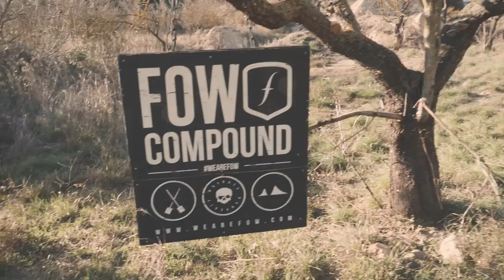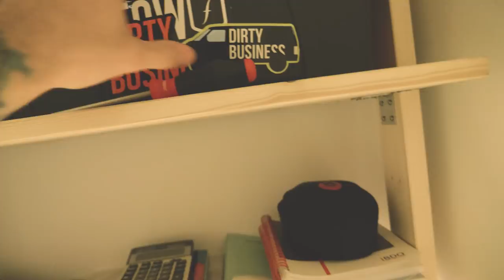NUEVA CAMARA! /// VLOG 021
-IG HUGO: @HUGOMONTAL
-IG CARLA: @CARLIVARES
-Planos del escritorio GRATIS en ( abre esto! ):

Y S U B S C R I B E si quieres ver mas contenido canela ;)

Sup biatch! Te felisito y te regalo 1 yate (ya que me he quedado sin pins) por abrir esto! No he subido vlog antes a pesar de las ganas que tenia por que no me venia un modo de grabacion en la camara con la pasta que pague... FUACK! Pero bueaaaanoooouu, voy a intentar subir muchos mas ahora que estoy bastante engorilado!

Mi soundcloud por si quieres chafardear de donde saco toda la musica de los vlogs.